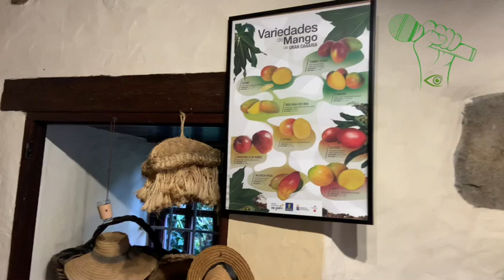The Event Makers in Gran Canaria - Documentary - Panoptic Events Craig McGee w. Sergio Maccanti, and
Craig McGee, the CEO of Panoptic Events takes us on a tour around Gran Canaria, with the best host on the island, Sergio Maccanti.

Discover this diverse landscape with many microclimates, and learn about the mountains, the gastronomy, the activities, and lots of history of the Island.

The Event Makers come to destinations to learn about the destination, the people, plus the MICE and Events infrastructure of the place.

Sergio "Macca" heads up the Convention Bureau on the Island is a fountain of all knowledge about this incredible place. Join us on a tour to dicover so much about this magical place.

Marine from ViajesTara Excursiones takes us on a Jeep Safari

Kseniia Lukashuk joined us on camera duties, a massive thank you for your direction and laughter!

Gran Canaria has a special place in our heart.

For all your event needs, choose Panoptic Events.

Thank you also to the Gran Canaria Convention Bureau, all their partners involved in this video, Seaside Hotels, and the wonderful Break the Ice Forum.